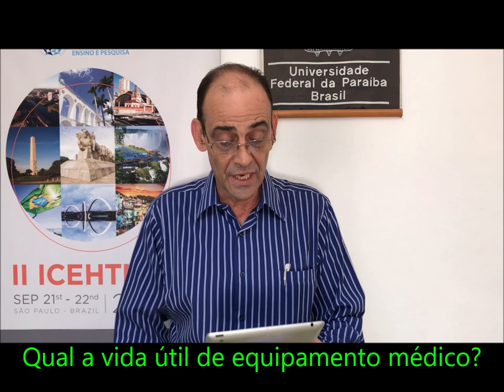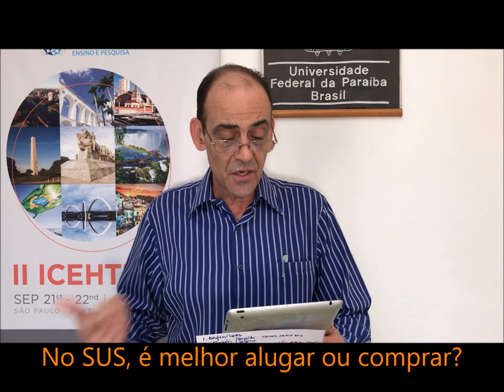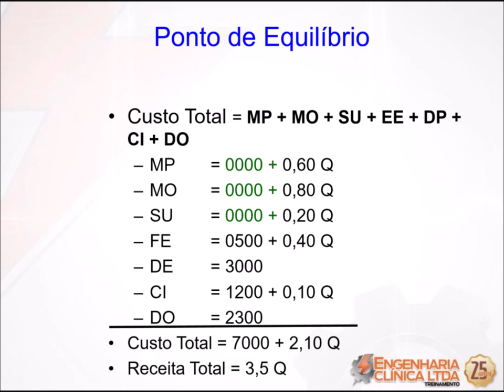Comprar ou alugar equipamentos médicos? Que considerações devo fazer em incorporação de tecnologias?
O vídeo responde as seguintes dúvidas da Enga. Rayonara e o Eng° Beraldo.
# Entenda o resultado em saúde que se deseja alcançar com cada tecnologia, cada equipamento, droga ou procedimento médico-cirúrgico. Vai ajudar na sua tomada de decisões.
- Gostaria de tirar uma dúvida com o senhor, em relação a vida útil dos EMH’s.
Há algum site que fale sobre a vida útil de cada equipamento?
Sabemos que há muita variação devido ao histórico do equipamento dentro da unidade de saúde, se teve realmente preventiva realizada de acordo com o manual do fabricante... mas, quando chegamos em um hospital e temos que analisar se temos que atualizar o parque tecnológico (ou não)... há alguma referência que relate o tempo médio de uso para cada EMH? Tenho que entrar em contato com cada fabricante de cada equipamento para obter informação?

- O Sr teria algum estudo de cálculo sobe pontos a serem analisados de vantagem e desvantagem da locação ou compra de equipamentos para uma hospital de verba SUS...?

Consultem para consolidar pontos de vista e a capacidade de análise sobre o tema.
Panerai, Ronney B; Peña Mohr, Jorge. Título: Evaluación de tecnologías en salud; metodologías para países en desarrollo OPAS/OMS.